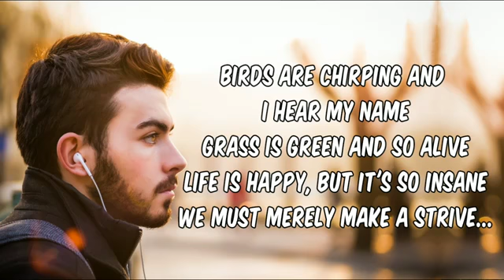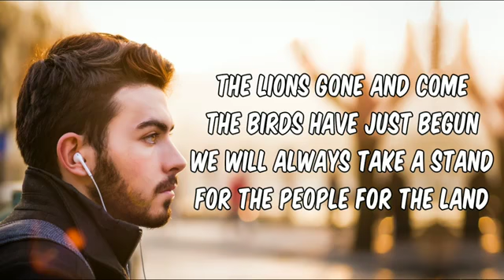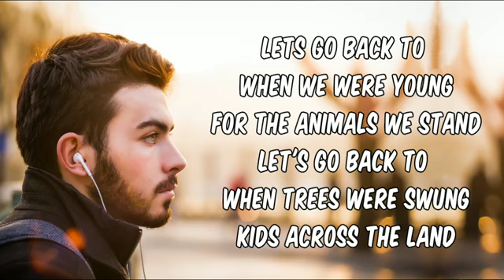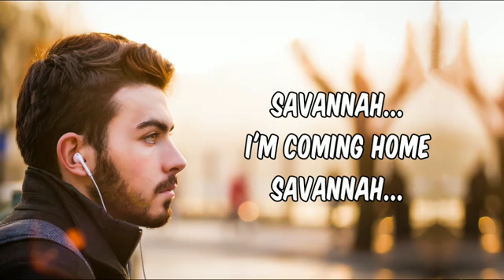Savannah - Diviners Feat. Philly K _ lyrics